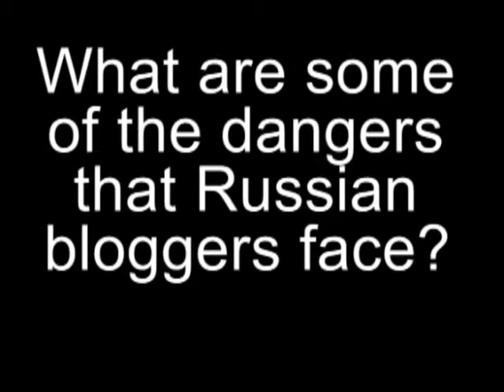Dangers to Russian Bloggers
Goblin GaGa, the "Howard Stern of Russia," talks about the dangers to bloggers operating in Russia. Besides the danger of getting too alienated from society, there is always the problem of the police coming and dragging you away to gulag when one of your jokes is judged to either not be funny ... or to be just a little *too* funny. This interview was shot in Moscow, in the lobby of a public hotel.